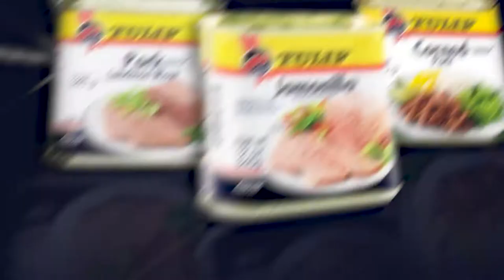TULIP: OLDEST BRAND MADE IN DENMARK!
Tulip is the oldest brand made in Denmark! It has been shared by many families in over a century because of its authentic and unique flavor.